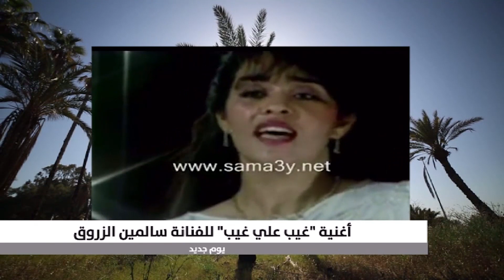أغنية غيّب علي .. علي غيّب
أغنية غيّب علي للفنانة سالمين الزروق